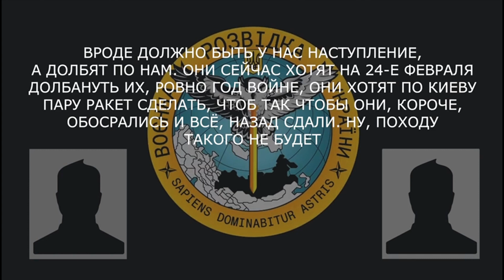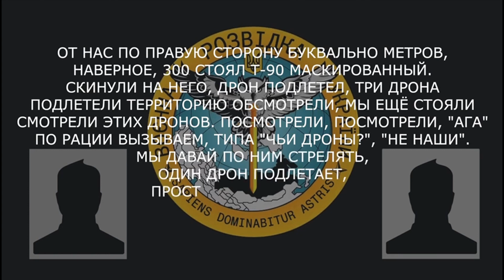3779. Хотят по Киеву пару ракет сделать, чтоб так чтобы они, короче, обосрались и всё, назад сдали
@UkrinformTV                                                                                                                                                                                                                                                          RU: «у нас технику всю старую расконсервируют, у нас нет новой техники»;
▪️«у них работают HIMARS, у них всё работает, у нас нет ничего такого, вообще нету». UA: ''Хочуть по Києву пару ракет зробити, щоб так щоб вони, коротше, обісралися і все, назад здали, ну, походу такого не будет» "у нас техніку всю стару розконсервують, у нас немає нової техніки»;
▪️"у них працюють HIMARS, у них все працює, у нас немає нічого такого, взагалі немає». EN: ''They want to make a couple of missiles in Kiev so that they, in short, crap and everything, they handed it back, well, there will be no campaign like that'' 'We have all the old equipment reactivated, we don't have new equipment';
▪️“HIMARS work for them, everything works for them, we don’t have anything like that, we don’t have it at all.”